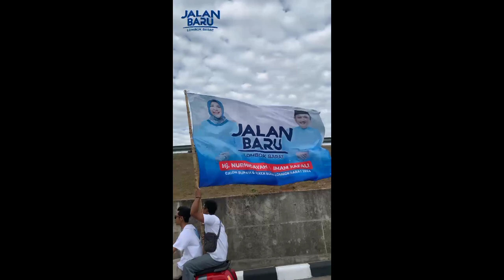HJ NURHIDAYAH & IMAM KAFALI MENUJU KPU LOBAR